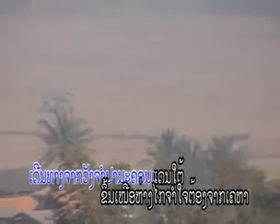ເພງ ນາງສາມຜິວนางสามผิว(Xaiyabury laos)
Sayaboury